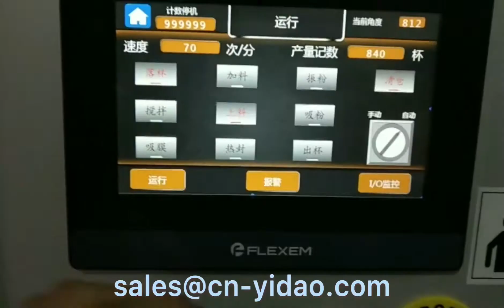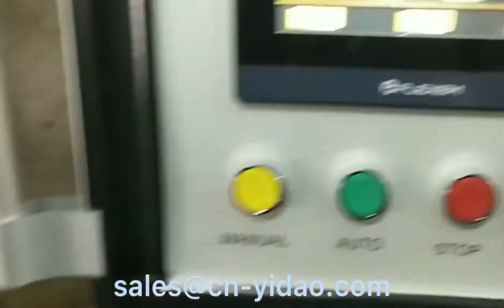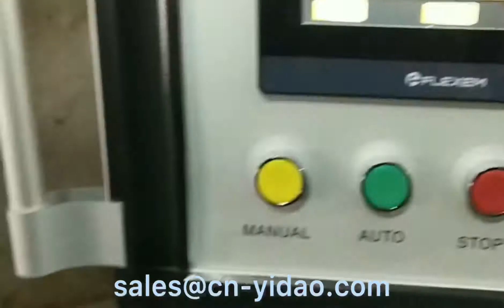Automatic coffee capsule fill seal machine lavazza